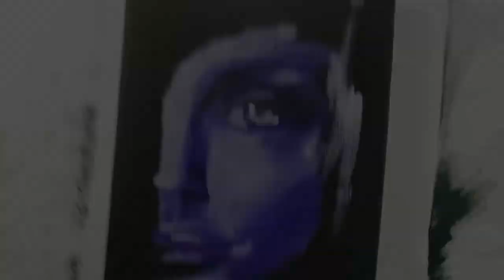🎨Modern Portrait Acrylic Painting #113